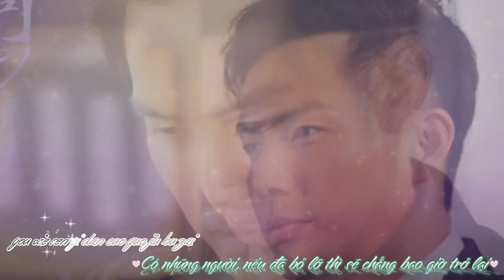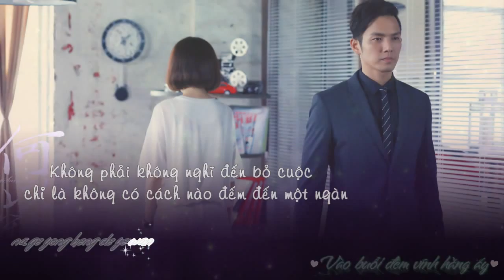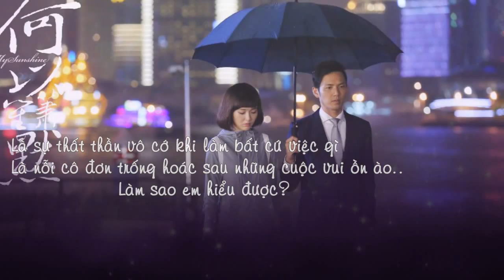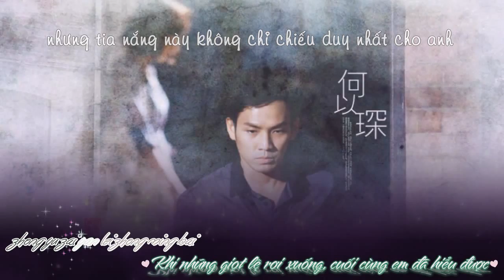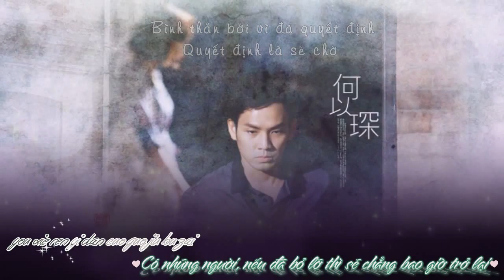[Pinyin + Vietsub] 后来 | Sau này - Lưu Nhược Anh (Bên nhau trọn đời - You're my sunshine)